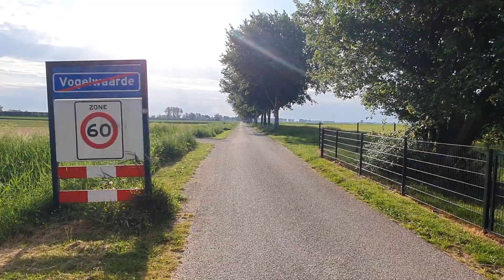Cycling Vogelwaarde to Terhole in The Netherlands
In our region of Zeeuws Vlaanderen we do not have an NS sprinter , but we do have many bicycle paths ;) Bike sprinter ;) Enjoy the bicycle route to Terhole ( 5 km from Hulst )